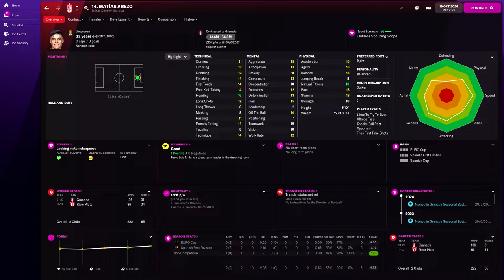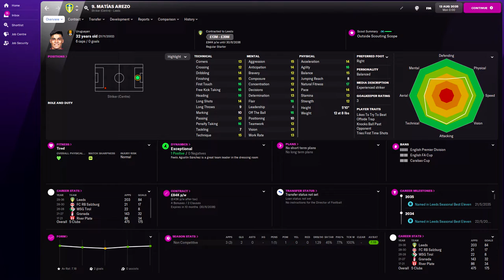Matías Arezo in FM22 Full Player profile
Matías Arezo Football Manager 2022 Progression
Matías Arezo Football Manager 2022 Development
Matías Arezo Football Manager 2022 Wonderkid
Matías Arezo Football Manager 2022 Potential
Matías Arezo Football Manager 2022 Career